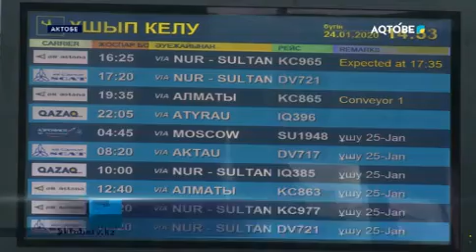С 6 ЯНВАРЯ НА КОРОНАВИРУС ПРОВЕРИЛИ ОКОЛО 700 ГРАЖДАН